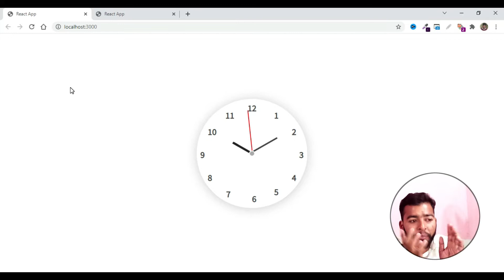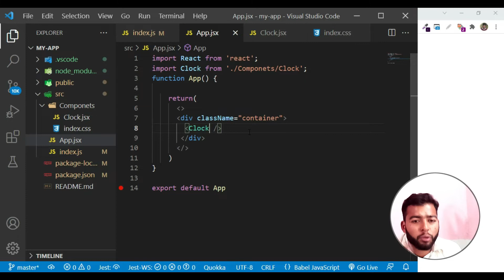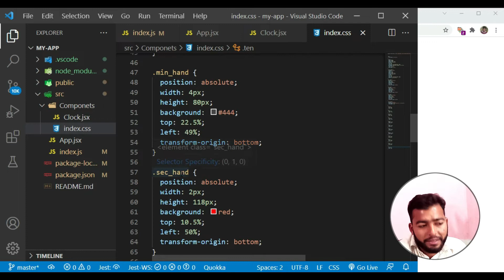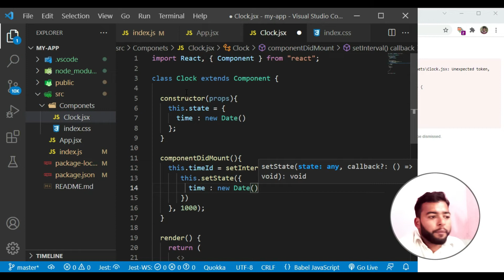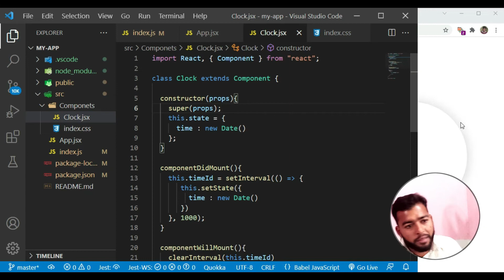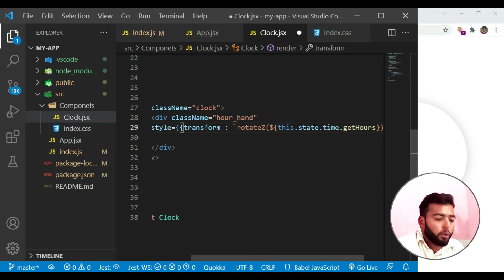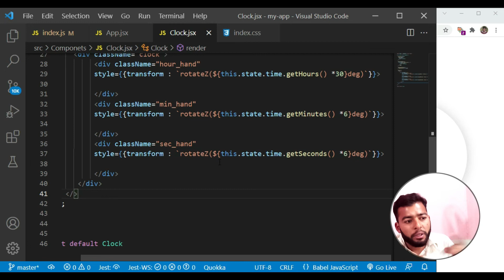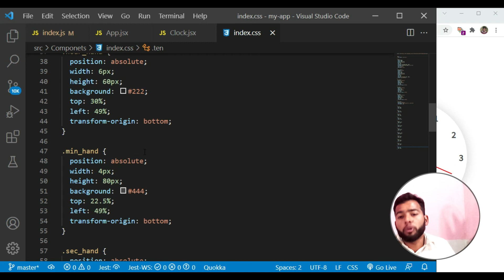🚀 🌟 React JS Project for Beginners in Hindi: Build an Analog Clock Tutorial | Day 13/30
🚀 Welcome to Day 13 of our 'React JS Project for Beginners' series in Hindi! Today, we're embarking on a fascinating project – building an Analog Clock in React.js.

📘 Key Highlights:

Learn to create a fully functional Analog Clock using React.
Explore React state management for dynamic time updates.
Enhance your React skills with a hands-on project.
Day 13/30 in our immersive React tutorial series.
Perfect for beginners eager to delve into practical React projects. No prior experience required – just bring your coding passion!

📚 Project Overview:
In this tutorial, we'll guide you through the process of building an Analog Clock in React. Understand how to manage state, update time dynamically, and create an engaging user interface.

🔗 Previous Days:
If you missed Day 1 to Day 12, where we built a variety of projects, catch up here:

Analog Clock in React JS
React Clock Tutorial
Days 13/30 React Tutorial
React State Management
Building React Projects
Hindi Coding Tutorial
Learn React UI Design

By the end of this series, you'll not only master React basics but also have a portfolio filled with practical projects. 🖥️💻✨